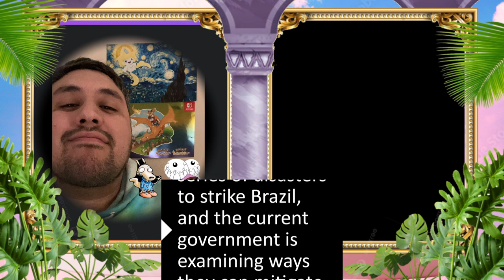Canada's Drag Race season 4, ep: 6 & 7 REVIEW!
Hellllllllllllllllllllllllooooooooo Everyone!
Jack and I are back up north to review season 4 of Canada's Drag Race!
This is our review of episode 6 & 7! Let us know what you all thought too!

Canada's Drag Race was created by Rupaul
Distributed by: Crave and Wow presents+
Produced by: Blue Ant Studio
Hosts: Brooke Lynn Heights, Brad Goreski and Traci Melchor

Media used:
Canada's Drag Race season 4 episode 6 & 7 clips and images:
-Queen's "Always a bridesmaid" runways
-Queen's musical characters
-Queen's lip sync
-Safe queen
-Brook's Bride look
-Melinda death drop
-Melinda vs Aurora lip sync

other media:
Drag Race season 3- Manilla Werk
Canada's Drag Race s4, ep 4 neaura pissed
" " melinda meltdown
News intro
"Well done mama" Ru Drag Race season 15
-All Stars 7 Jynxk "Jesus Christ"